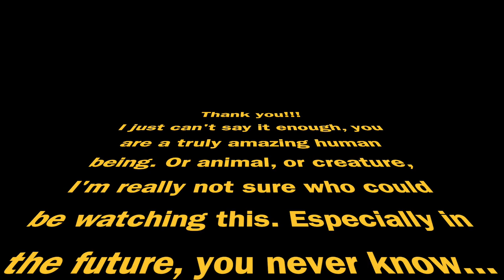MILITARY SCHOOL EXPERIENCE (FEMALE POINT OF VIEW)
I hope you were able to take something from this video.